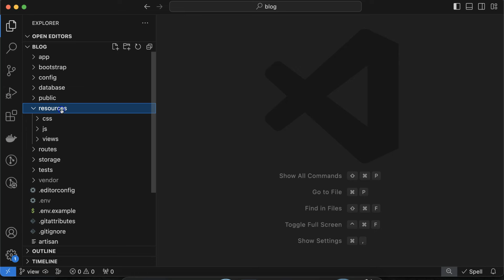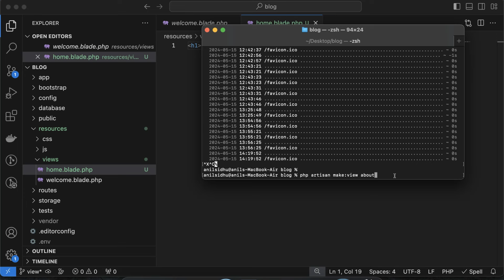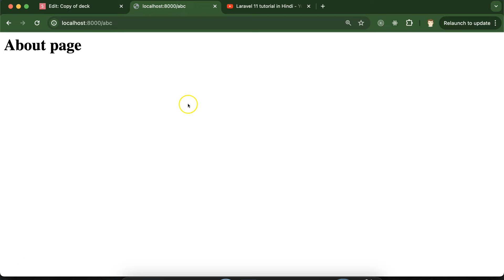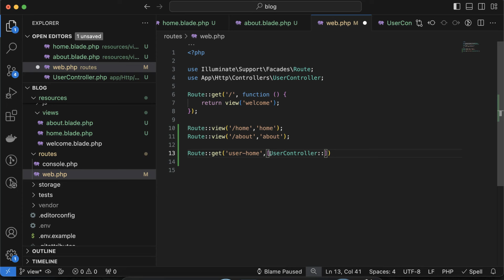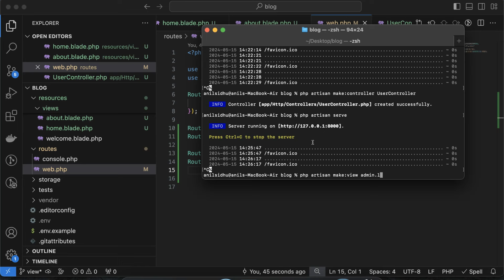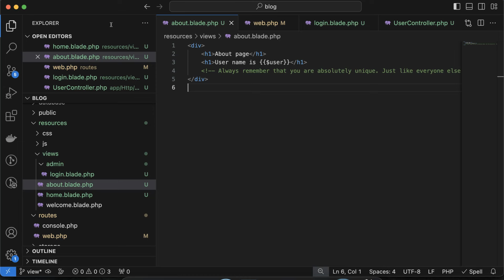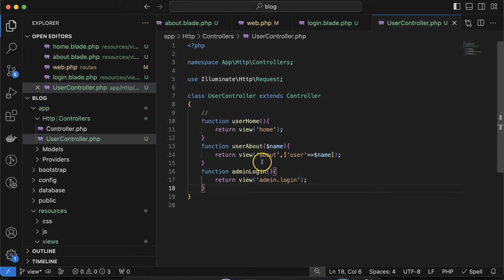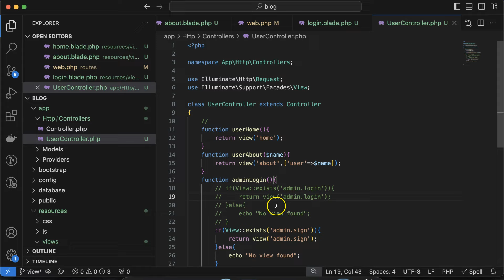Laravel 11 tutorial in Hindi #10 View in laravel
In this video, we learn how to create the make view in the Laravel 11 Project. This video is made by Anil Sidhu in the Hindi language.

What is View
How to make View
How to make view with command line
Call view from route and controller
Make nested view and call
Pass data in view
How to know view exist or not
Interview Question.

This Laravel series in made in 2024 and the current Laravel version is Laravel 11
PHP tutorial series in Hindi